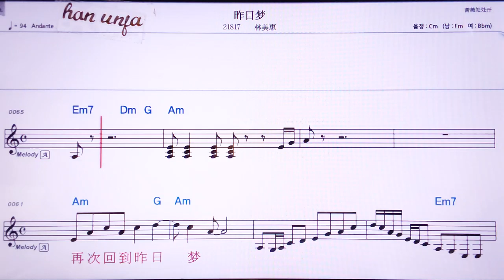💖 줘르엉/린메이후이 👍Karaoke With Sheet Music/MR,노래방, , 악보, 코드,